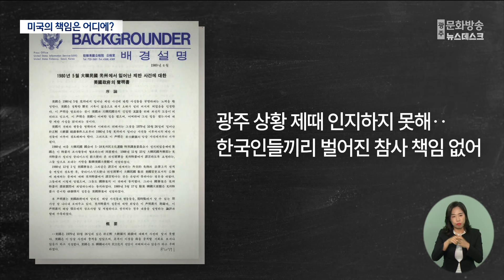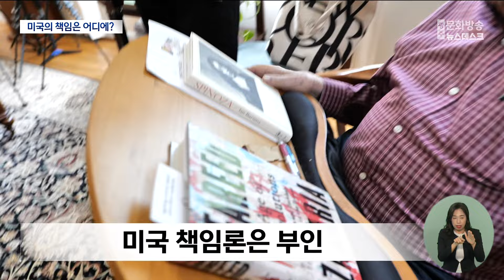[단독][다시, 체로키파일을 열다] 6편-여전히 책임 없다는 미국 (뉴스데스크 2024.5.18 광주MBC)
(앵커)
전두환 신군부가 광주시민들을 학살하도록 묵인하고 심지어 도왔다는 의혹을 받고 있는 미국은 아직까지 책임을 인정하지 않고 있죠.

하지만 체로키파일의 작성자이자 앞서 보도한 '두번째 회의'를 증언한 로버트 리치씨는 취재진에게 미국의 '실패'를 언급했습니다.

무엇을 실패했다는 뜻일까요?

계속해서 김철원 보도본부장입니다.

(기자)
미국의 5.18에 대한 책임은 44년이 지난 지금도 뜨거운 감자입니다.

한미연합사 소속의 한국군인 20사단의 병력 이동을 미국이 왜 승인해줬는지, 또 1980년 5월 27일 전남도청 진압작전을 왜 전두환측과 함께 논의했는지의 명분과 과정이 투명하지 않기 때문입니다.

정의의 수호자를 자처하는 미국이 더구나 인권대통령인 지미 카터가 집권하고 있던 때라서 더욱 그렇습니다.

5.18 당시 미국이 광주시민이 아닌 전두환의 편에 섰다는 사실은 이후 한국의 반미정서를 크게 키운 핵심 요인이었습니다.

이 때문에 지난 1988년, 국회에 꾸려진 광주특위는 5.18에 무슨 역할을 했는지 규명하기 위한 질문서를 미국 정부에 보냈습니다.

하지만 미국은 '광주의 상황을 제때 인지하지 못했고 한국인들끼리 벌어진 참사에 미국의 책임은 없다'는 요지의 답변서를 보냈습니다.

* 故 윌리엄 글라이스틴/5.18 당시 주한미대사(생전인터뷰)
"제 생각에 그 사건(5.18)에 대한 미국의 책임은 없다고 생각합니다. 그것은 한국인에 의해 발생한 사건이고 시위를 하던 학생들도 미국사람이 아닌 한국사람이었고 한국민을 상대로 사용된 군대도 미국인이 아닌 한국인이었습니다."

이 답변서 작성에 간여한 이가 바로 최근 취재진이 미국에서 만난 로버트 리치 당시 미 국무부 한국 과장입니다.

리치씨는 취재진과 인터뷰를 하던 도중 전두환과 관련해 '실패'라는 단어를 갑자기 꺼내 들었습니다.

당시 미국이 10.26 이후 한국이 민간 정부가 들어서 안정을 되찾을 때까지 전두환을 억제했어야 했지만 그러지 못했다며 이는 미국의 '실패'였다는 것입니다.

* 로버트 리치 / 1900년 당시 미 국무부 한국 과장
"전두환이 계속해서 반대로 움직이고, 결국 12.12 군사반란으로 명백히 권력을 장악했습니다. 미국 정부는 그 측면에서 실패했다고 말할 수 있겠습니다."

그러면서 로버트 리치씨는 미국의 실패가 곧 미국의 책임을 의미하는 것은 아니라고 선을 그었습니다.

광주시민들이 미국에 갖는 감정을 이해하고 광주에서의 비극을 안타깝게 생각하지만 그렇다고 미국에 책임이 있는 것은 아니라고 단호하게 말했습니다.

"유감스럽겠지만, 우리는 (미국은) 책임이 없습니다."

광주학살에 책임이 없다는 미국 정부의 주장은 지난 44년 동안 일관돼왔고 앞으로도 변할 가능성은 적어 보입니다.

그렇지만 미국 정치인과 관료들의 이런 주장에도 불구하고 의구심이 가시지 않는 데는 분명한 이유가 있습니다.

* 브레진스키 / 존스홉킨스 대학 교수
"미국이 광주에 책임이 있는가? 이것은 아직 논쟁이 많이 있는 문제입니다. 하지만 미국이 완전히 책임이 없다고 주장하는 사람은 없을 것입니다. 왜냐하면 당시 미국이 한국에 많은 영향력을 가졌기 때문입니다"

미국 오바마 대통령이 아르헨티나 대통령과 함께 라 플라타 강에 헌화하고 있습니다.

오바마 대통령은 미국이 지난 1976년 쿠데타로 집권한 아르헨티나 군사정권이 1983년 민주화 전까지 독재정권에 저항하는 시민들을 납치해 고문하거나 살해한 것을 묵인한 사실을 인정하며 사과했습니다.

미국은 오바마 대통령의 사과를 계기로 비밀문건을 추가 공개하겠다고 약속하기도 했습니다.

* 오바마 전 미 대통령 / 지난 2016년 3월 (KBS 뉴스)
"미국은 이미 당시 문서 수천 건을 공개했 고, 앞으로 추가적으로 (더러운 전쟁) 관련 비밀문서 공개를 추진하겠습니다."

당시 공산주의 확산을 막기 위해 남미 독재정권의 폭정을 묵인했다는 것인데 이는 1980년 당시 미국이 광주학살을 방조하고 전두환 신군부를 지지한 것과 비슷한 이유이기도 합니다.

44년 전, 전두환은 미국 정부와 의회의 인정을 받기 위해 안간힘을 썼고 미국은 전두환의 그 요구에 정확하게 부응했습니다.

그렇기 때문에 광주 시민들은 미국의 책임에 대한 인정과 사과를 요구해오고 있지만, 미국은 이 요구에는 44년째 응답하고 있지 않습니다.

미국 워싱턴에서 MBC뉴스 김철원입니다.